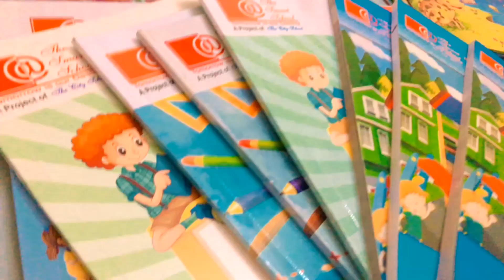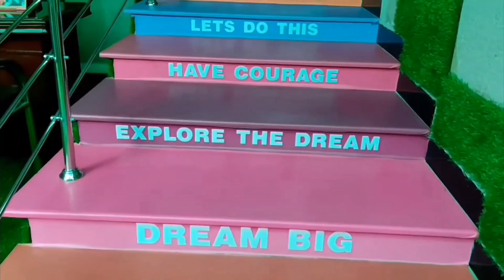Hammad's First Day of School !! | KinderGarten | School Vlog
HAMMAD'S FIRST DAY OF SCHOOL 🏫🎒

Fun Enjoyment and Excitement Of School !!
School Vlog!!
Hammad's all School supplies... School Tour ... Ready For School!!